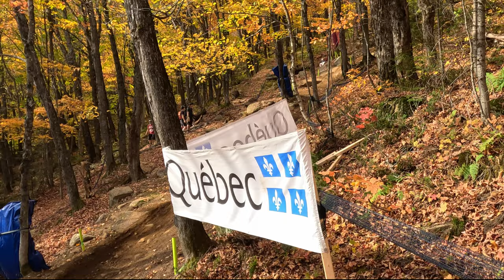DH Senior Elite qualification was a SLAUGHTER | Mont-Sainte-Anne UCI World Cup 2023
Trouvez cette trail ou ce réseau sur Trailforks / Find this trail or network on Trailforks:

*Visionnez en 1440p ou 4K pour avoir la plus belle qualité possible*

0:00 Intro
4:06 Senior Elite